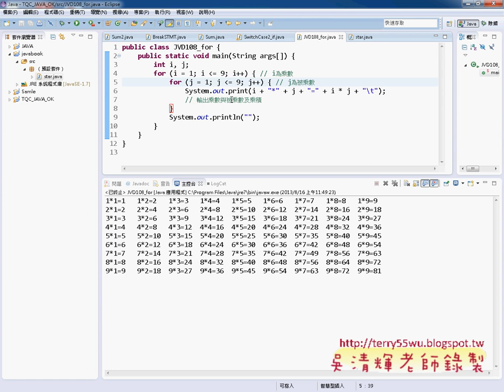07 For巢狀結構範例說明九九乘法表與印出星號)(JAVA物件導向設計 吳老師)